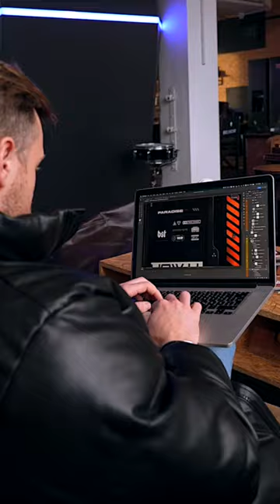all handmade, from artwork to the final master.